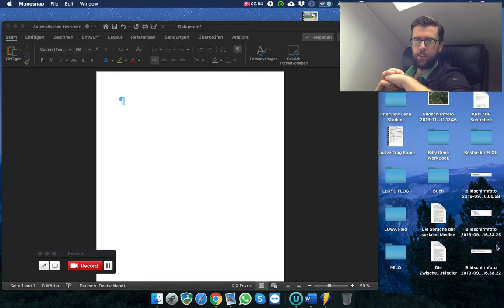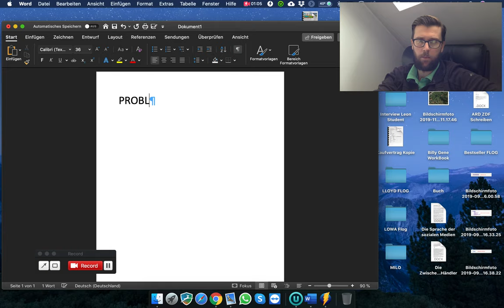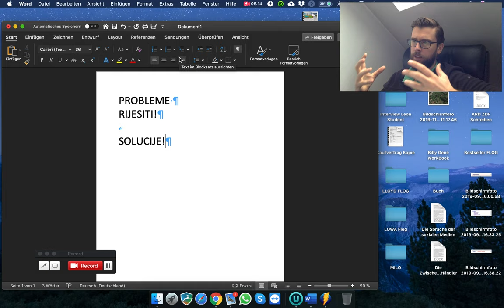Kako Najlakse Naci Jednu Biznis Ideju?